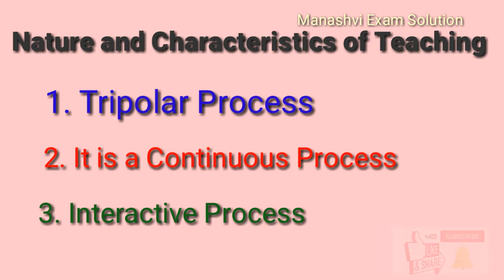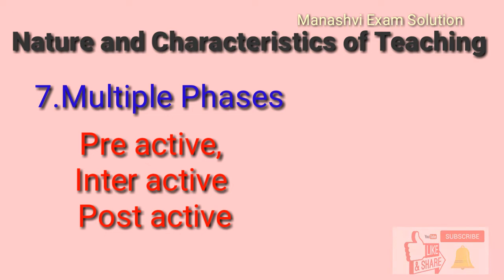Teaching Aptitude |Characteristics of Teaching |NTA UGC NET PAPER 1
LearningWithMonika Nature and Characteristics of Teaching |NTA UGC NET TEACHING APTITUDE PAPER 1
NTA UGC NET PAPER -1, PAPER -1
Hello Friends..🙏